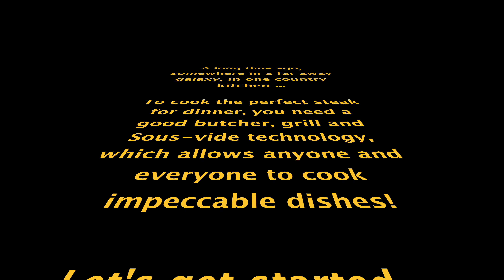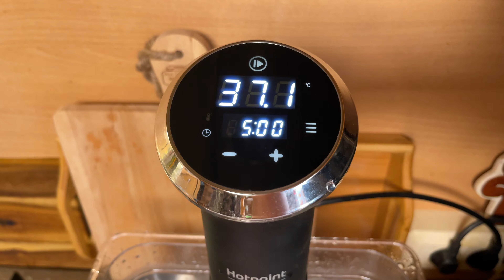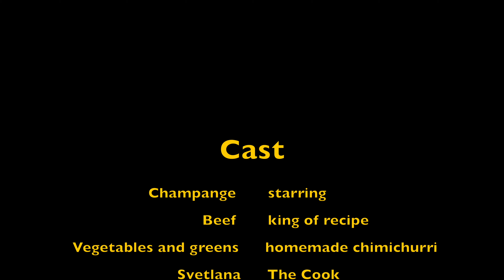Amazing Sous Vide Steak w/homemade Chimichurri.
To cook the perfect steak for dinner, you need a good butcher, grill and Sous-vide technology, which allows anyone and everyone to cook impeccable dishes!